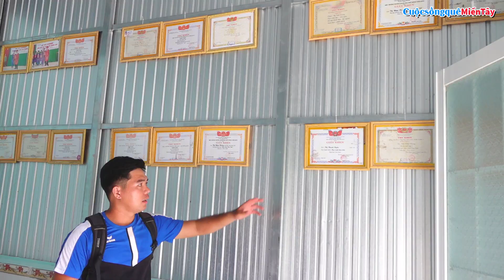Nhà Tình Thương Đẹp Và Lớn, Hoàn Thành Trao Tặng Gia Đình Cô Hiếu Nghèo Không Nhà ở | Thiện Miền Tây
Cuộc Sống Quê Miền Tây  xin giới thiệu video Nhà Tình Thương Đẹp Và Lớn Hoàn Thành Trao Tặng Gia Đình Cô Hiếu Nghèo Không Nhà ở | Thiện Miền Tây